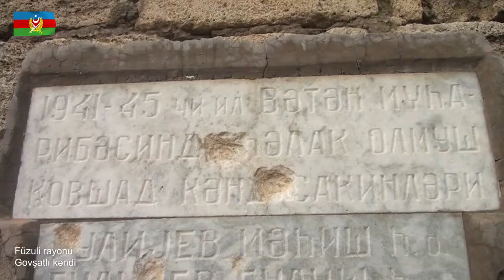Füzuli rayonunun Govşatlı kəndindən videogörüntülər